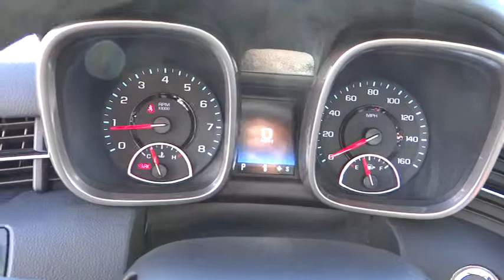2014 Chevrolet Malibu Redding, Eureka, Red Bluff, Chico, Sacramento, CA EF139590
2014 Chevrolet Malibu  - Stock#: EF139590 - VIN#: 1G11J5SX8EF139590

Heated Leather Seats, Moonroof, Onboard Communications System, Remote Engine Start, Dual Zone A/C, iPod/MP3 Input, REAR VISION CAMERA. EPA 30 MPG Hwy/21 MPG City! LTZ trim, BLACK GRANITE METALLIC exterior and JET BLACK interior READ MORE!br /br /KEY FEATURES INCLUDEbr /Heated Leather Seats, Heated Mirrors, Sunroof, Turbocharged, Satellite Radio, iPod/MP3 Input, Onboard Communications System, Remote Engine Start, Dual Zone A/C MP3 Player, Remote Trunk Release, Steering Wheel Controls, Electronic Stability Control, Bucket Seats. br /br /OPTION PACKAGESbr /REAR VISION CAMERA, ELECTRONICS AND ENTERTAINMENT PACKAGE includes (UG1) Universal Home Remote, (UQA) Pioneer premium 9-speaker system, (KI6) 120-volt power outlet and (UVC) Rear Vision Camera (Also includes (RP2) P245/40R19 all-season, blackwall tires and (Q68) 19 aluminum wheels.), LTZ PREMIUM PACKAGE includes (A45) driver memory, (ATH) passive entry keyless access, (BTM) push button keyless start and (T4F) High Intensity Discharge headlamps, LPO, ALL-WEATHER CARGO MAT, BLACK. LTZ with BLACK GRANITE METALLIC exterior and JET BLACK interior features a 4 Cylinder Engine with 259 HP at 5300 RPM*. br /br /EXPERTS REPORTbr /Great Gas Mileage: 30 MPG Hwy. br /br /WHY BUY FROM USbr /Are you browsing other Mt. Shasta or Red Bluff Chevrolet dealerships? Don't buy until you visit Lithia Chevrolet of Redding. Our inventory includes the popular Chevy Cruze, the versatile Chevy Suburban and the powerful Chevy Silverado pickup truck. Browse our entire inventory of cars, trucks and SUVs. Fuel economy calculations based on original manufacturer data for trim engine configuration. Please confirm the accuracy of the included equipment by calling us prior to purchase. br /